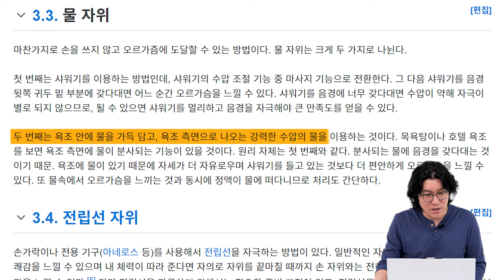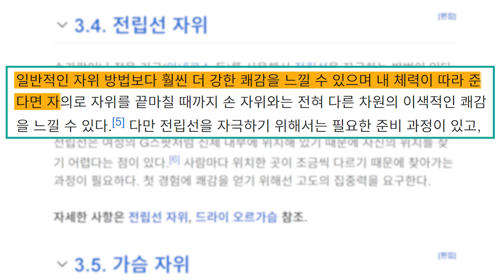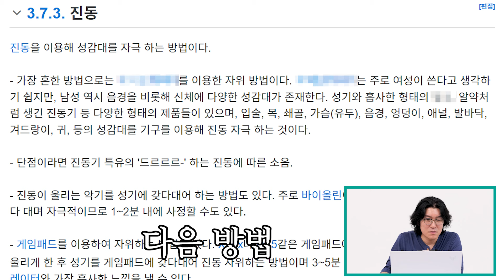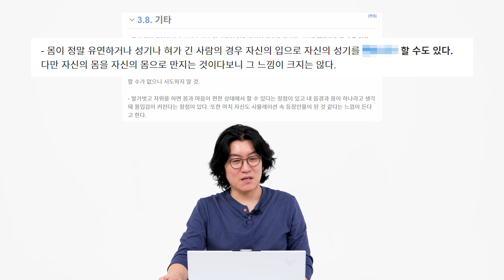꽈추형을 킹받게 만들어버린 자위 방법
안녕하세요 꽈추형이에요~

오늘은 나무위키에 나와있는 자위 방법에 대해 얘기해 봤는데

잘못된 방법으로 자위하면 정말 큰일 난다는 거...

꽈추형을 가장 킹받게 만든 자위 방법은 과연 무엇일지...?